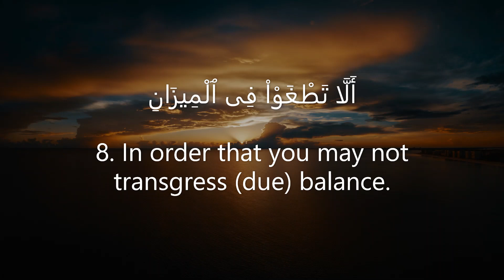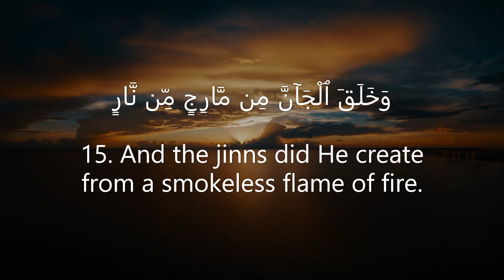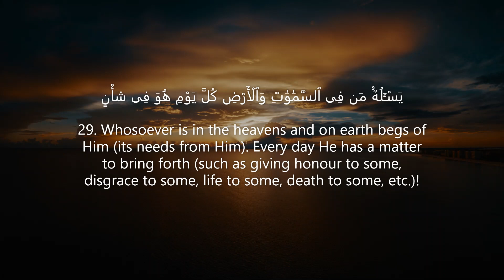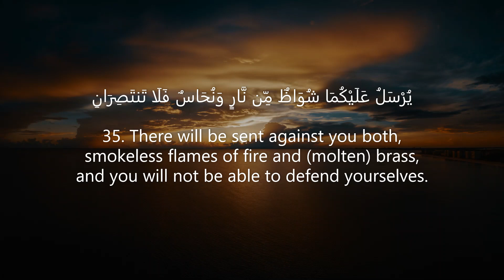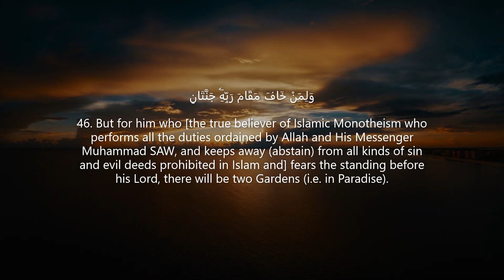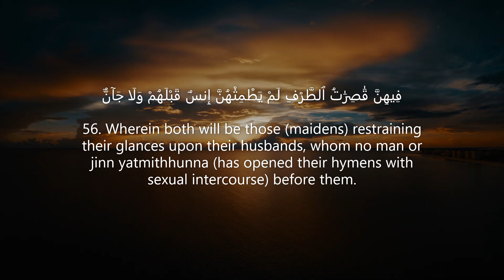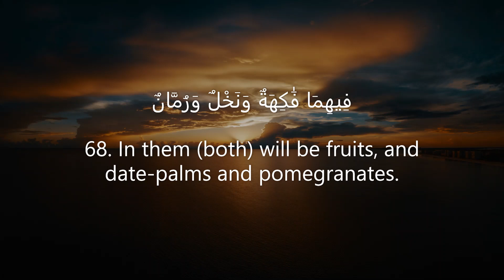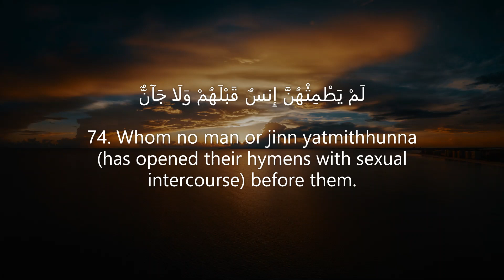Surah Ar-Rahman | Mohamed Abid